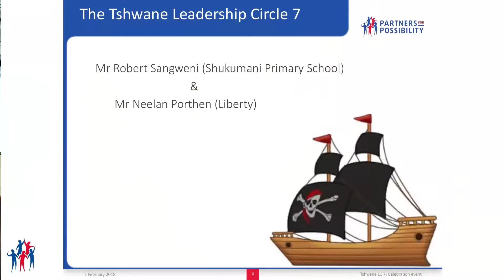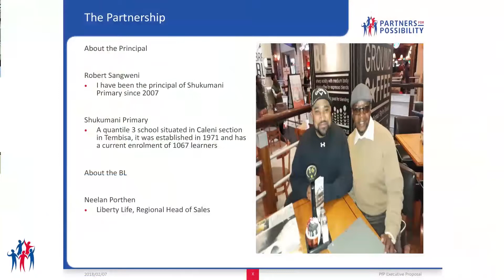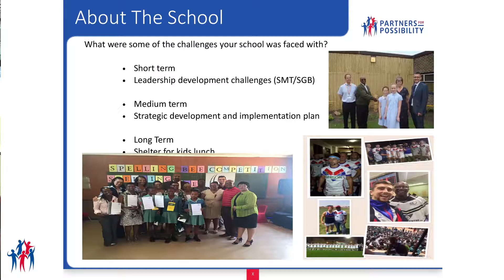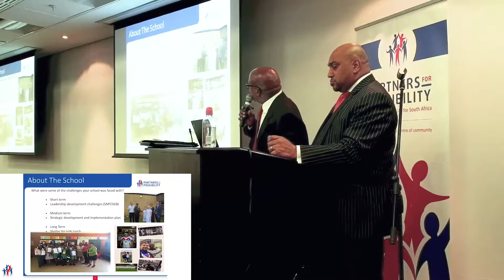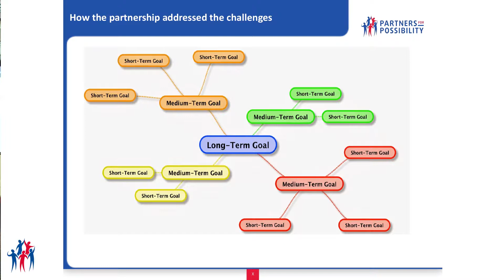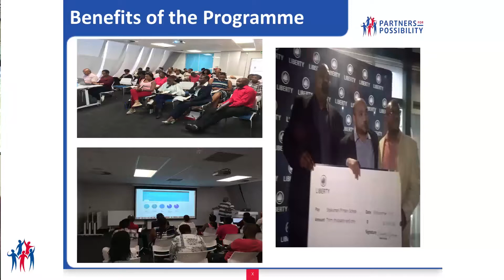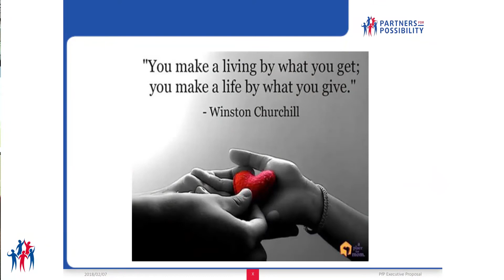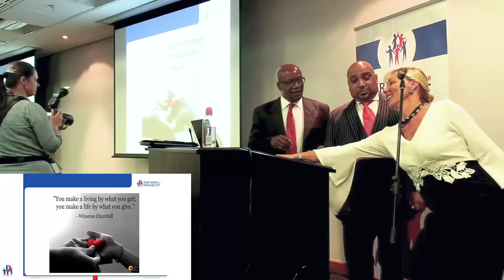Tshwane LC7 Celebration Event - Robert Sangweni & Neelan Porthen